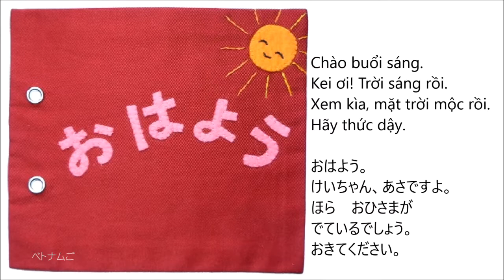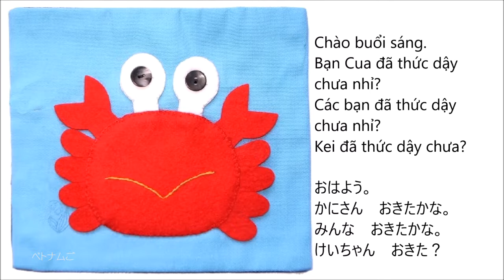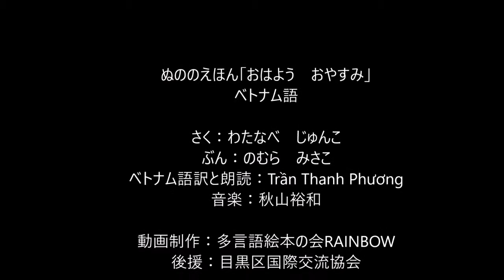Ohayooyasumi（Vietnamese)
「おはよう　おやすみ」のベトナム語版です。